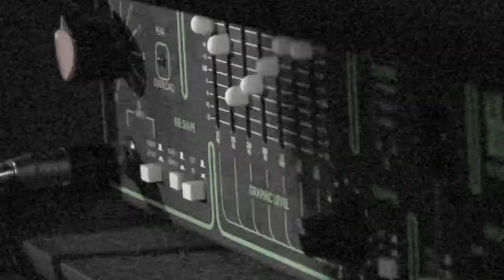The Black Sheep - You Can't Push Me [HD]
lyrics:

Oh you know the rules damn well
I think you got them right from hell
It's your plan to get them all
Collecting pictures on your wall

I don't know why you feel the need to be so cruel
I have to go, I think that I feel sick and I'm afraid to lose control
Don't you know it's useless to be stubborn like a fool
Again...

You can't push me over
Even if you're standing closer
I can see what's on your mind
I can see the things inside

Bet you found a girl tonight
But are you really satisfied?
You're looking for a little more
For someone you can adore

I don't know why I only want to be with you
I have to go, if not my deeply hidden feelings will break through
Don't you know I'd love to fall for you like others do
Like others do...

Even if I want you closer
[x2]